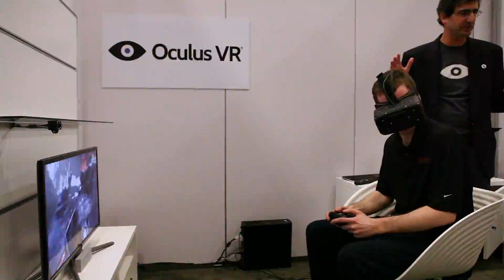How Oculus Rift, the Crystal Cove Prototype and DK2 Actually Work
What Facebook Gets with Oculus Rift Purchase: the latest generation of the Oculus Rift virtual reality headset and the new SDK that makes the magic possible.